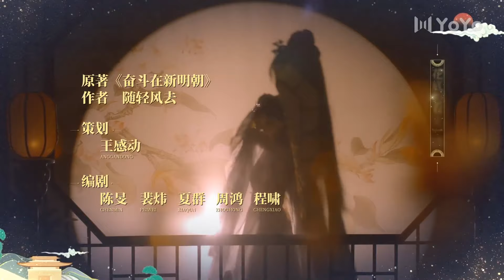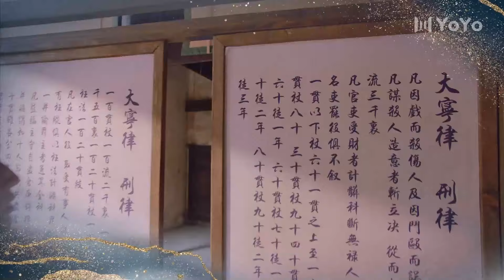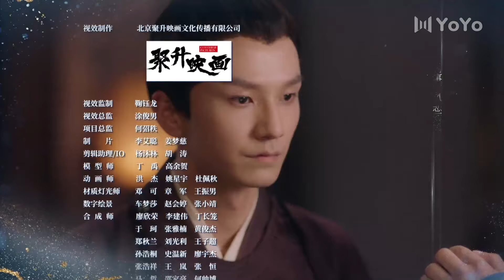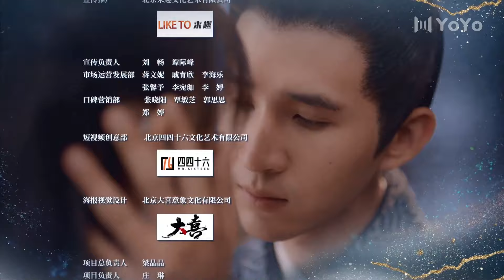【Sub Español】 Mi Talentoso Esposo EP08 | My Talented Husband | 在下李佑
💬Sinopsis:
El moderno y humilde yerno, Li You, llegó al condado de Xujiang de la dinastía Daning y asumió el papel de guardia de yamen, siguiendo los pasos de su padre.

Al ser objeto de burlas como un humilde guardia de yamen, Li You, lleno de ira, presentó un poema como regalo a Li Huan, una cantante que también había sido humillada. Inesperadamente, el poema ganó gran fama, convirtiéndolo en un funcionario talentoso y llamando la atención del magistrado del condado. El camino de Li You hacia el éxito se estaba abriendo, pero no sabía que ser un joven talentoso también podía ser peligroso. Se vio atrapado en una disputa matrimonial entre el oficial marcial Liu y el rico comerciante Guan, convirtiéndose en yerno de ambas familias debido a un giro del destino. Para su sorpresa, incluso después de cambiar de tiempo y espacio, siguió siendo yerno e incluso ascendió a yerno doble. Afortunadamente, Li You fue inteligente y estableció un acuerdo de tres años, pero se vio atrapado en un dilema entre los avances de Liu Xinyu y Guan Xiuxiu.

Para obtener la libertad, Li You trabajó duro y ganó fama en el mundo literario, ganándose el título de "Santo Lírico de Jiangnan". También ascendió constantemente de rango en el condado de Yamen, resolvió casos extraordinarios y logró un gran éxito en el mundo de los negocios. Su sentido de la justicia lo hizo valiente frente a las fuerzas malignas de la rica familia Yan y el prefecto del condado, y se hizo famoso por defender al pueblo, ganando fama en toda la dinastía. Sin embargo, no esperaba volverse cada vez más deslumbrante, y tanto a las familias Guan como a Liu les resultó cada vez más difícil dejar ir a este yerno excepcional. ¿Cómo se desarrollará finalmente este acuerdo de tres años?